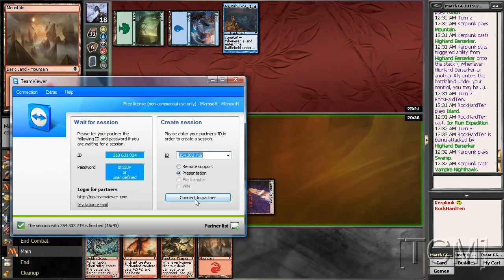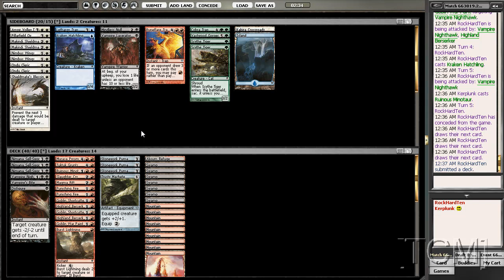[TCM]: ZZZ - Draft 1 - Round 1 (Part 2 of 2)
TC sharing his thoughts, picks, and plays during a Zendikar draft.